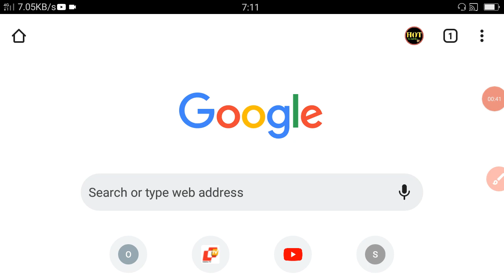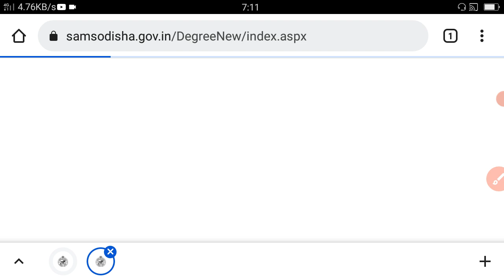How to check +3 Spot Selection Merit List 2022 || plus 3 spot selection merit list || Odisha,Odia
+3 spot selection merit list check online 2022
+3 spot selection merit list
+3 spot merit list
+3 spot admission selection list check
+3 spot selection list
How to check plus three spot selection merit list
+3 spot selection 2022
how to check +3 Spot selection merit list how to check +3 Spot selection merit list 2022
how to check +3 Spot selection merit list odisha 2022
how to check +3 Spot selection merit list 2022 odisha
How to check plus 3 Spot selection merit list
How to check plus 3 Spot selection merit list 2022
How to check plus 3 Spot selection merit list 2022 odisha
+3 spot admission merit list
+3 spot merit list check

#+3spotselectionmeritlist